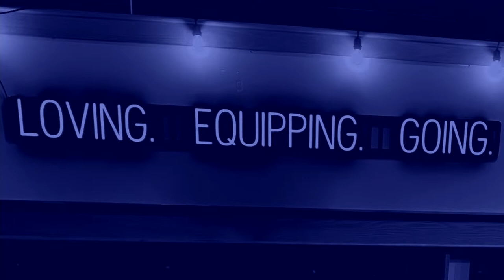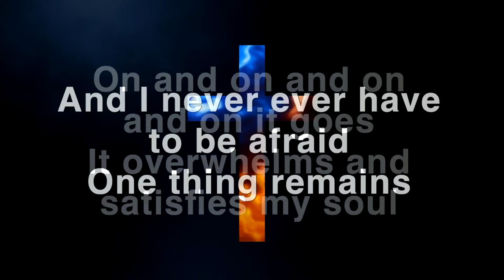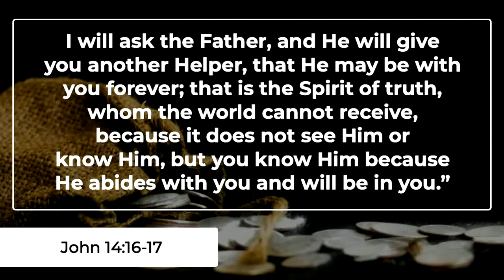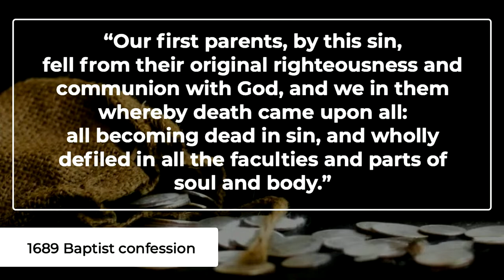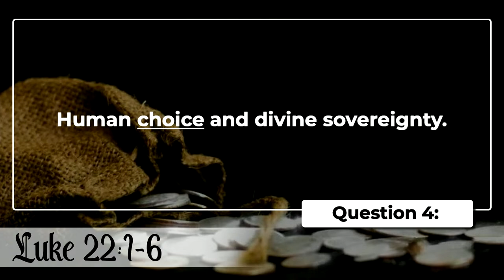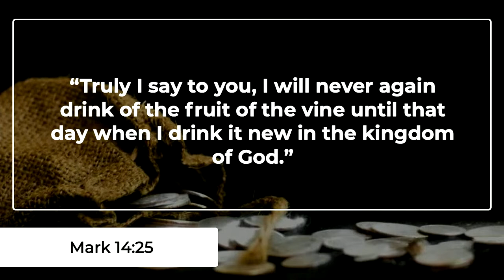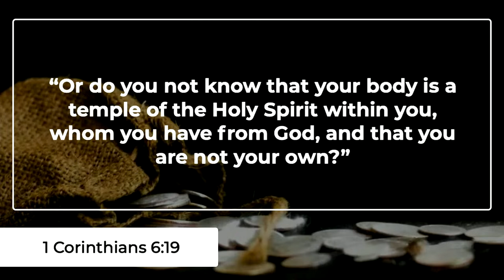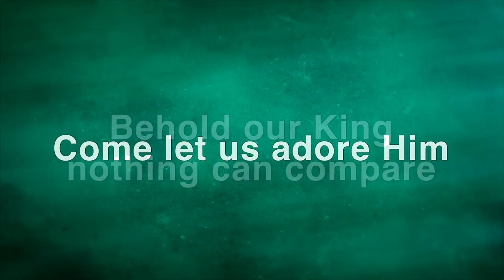The River Bible Church – Rich Collins– Luke 22:1-6 - 4/07/2024 – 9 am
(All Music/Lyrics/Videos usage licensed through CCLI and Worship House)